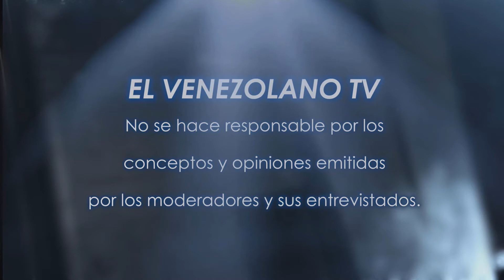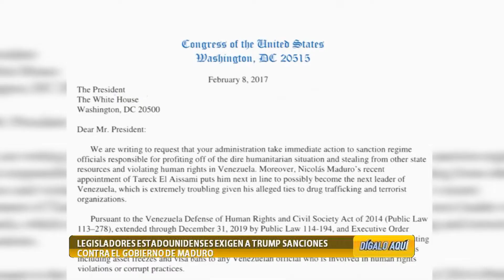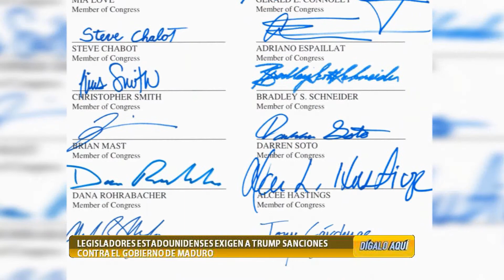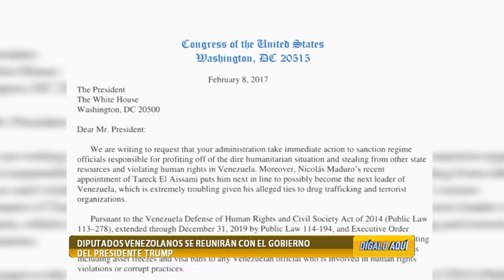Discusión de Noticias - Digalo Aqui 08-02-2017 Seg. 01